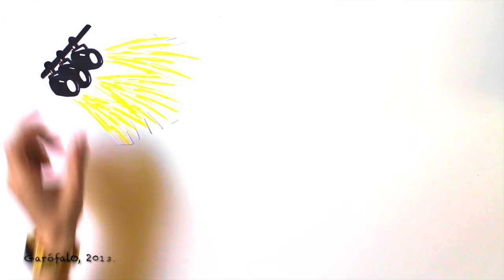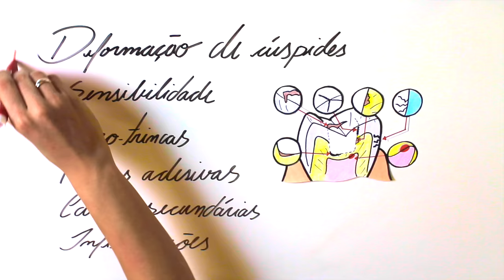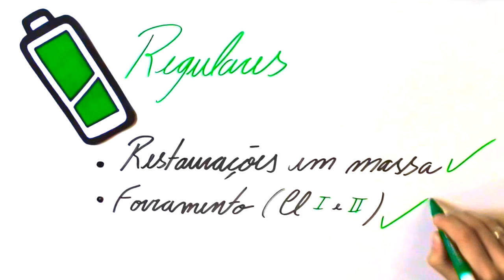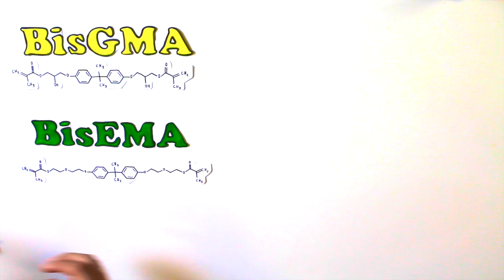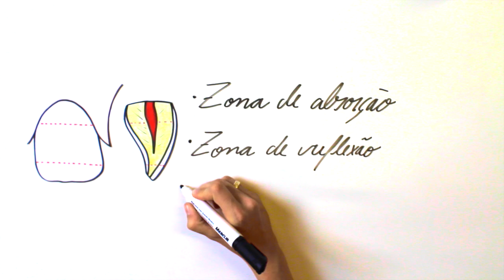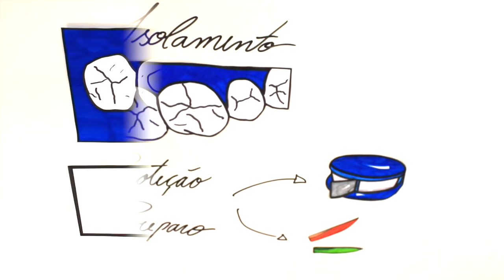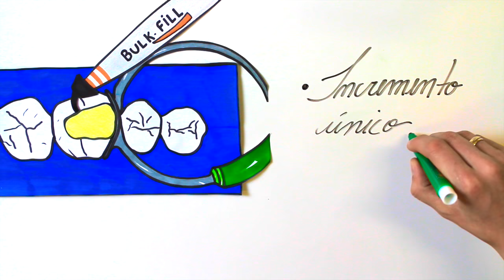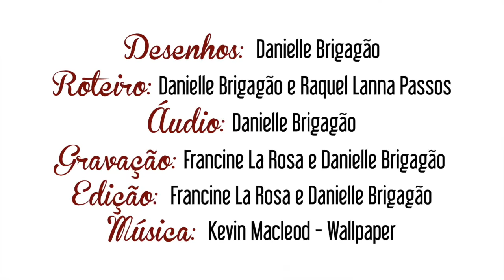Resinas Compostas BULK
Olá assinantes,

Hoje trazemos um vídeo de autoria da acadêmica Danielle Brigagão Souza, orientado pela nossa equipe, que foi apresentado como trabalho de conclusão de curso na graduação em Odontologia da Universidade Católica de Brasília (UCB-DF), durante a 15ª Pré JAOC – Jornada Acadêmica de Oodontologia da Católica, no dia 06/06/2016.

O tema não poderia ser mais atual: Resinas Compostas BULK. Essa nova classe de compósitos, recém chegada ao mercado brasileiro, surge com a promessa de simplificar a realização de restaurações em dentes posteriores e tem sido objeto de várias pesquisas e investigações. O que, de fato, são esses materiais, quais as suas vantagens, desvantagens e características diferenciais quando comparadas aos compósitos convencionais? Como e por que é possível trabalharmos com grandes incrementos de resina utilizando as resinas BULK? É seguro? Quais são as suas indicações e as técnicas preconizadas?

Assistam, comentem e compartilhem!
Grande abraço de toda a equipe.

Créditos

Autora: Danielle Brigagão
Co-autores: Francine La Rosa, Thiago Calabraro Menegazzi, Gustavo Rivera e Raquel Passos

Desenhos: Danielle Brigagão
Roteiro:  Danielle Brigagão e Raquel Passos
Áudio: Danielle Brigagão
Gravação: Fancine La Rosa e Danielle Brigagão
Edição: Fancine La Rosa e Danielle Brigagão